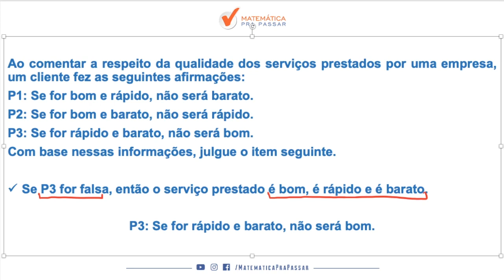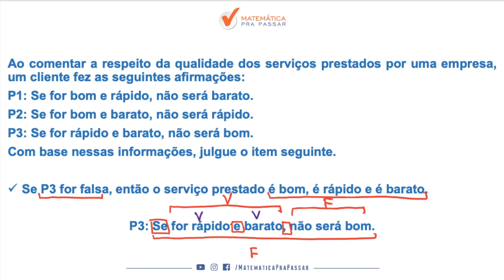Raciocínio Lógico para INSS |Dica 108| Tabuada Lógica do "Se Então" se faz assim